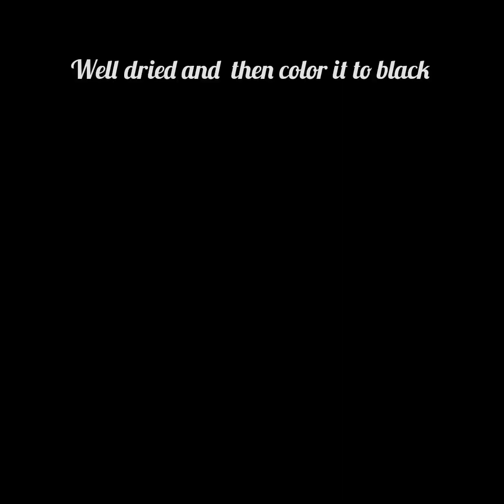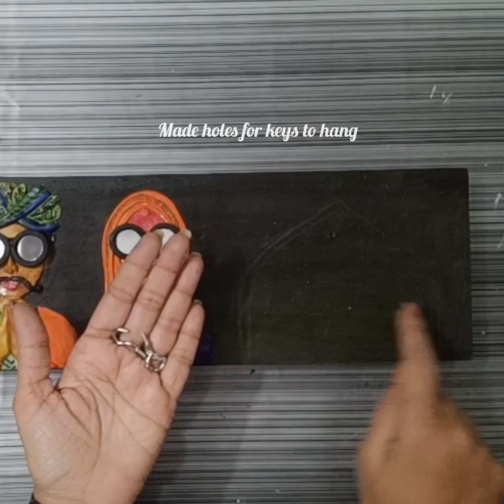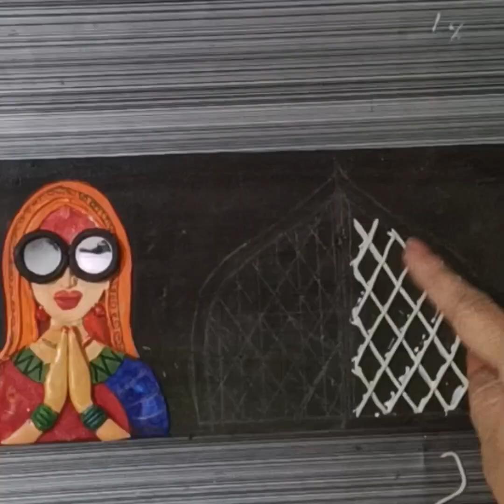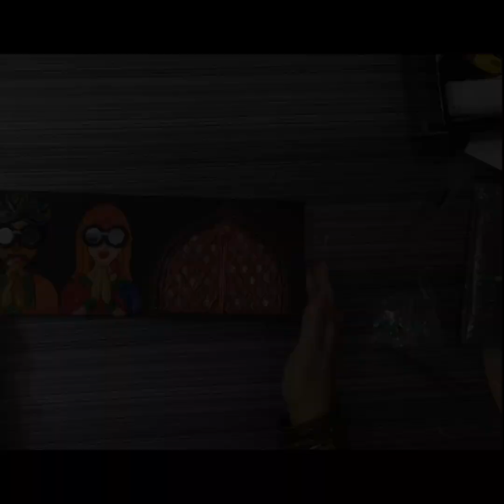Rajasthani couple wall decor DIY ideas|Rajasthani keychain holder diy|Rajasthani Jharokha Home decor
Rajasthani couple wall decor DIY ideas
rajasthani keychain holder diy
Rajasthani Jharokha Home decor
Rajasthani decor for living room
Rajasthani wall decor ideas
 traditional home decor
mirror work
 clay work
wooden plank hacks
DIY wall hanging Ghunghat and Turban craft keychain holder
traditional keychain holder
keychain holder with home decor
kitchen holder with wall decor
entrance decor